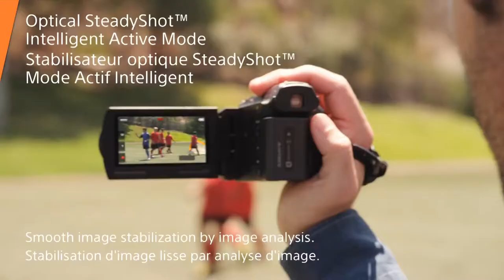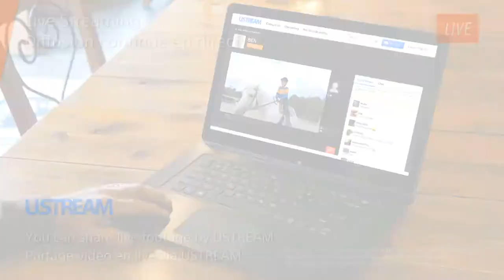Projector Handycam from Sony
Projector HD Handycam® camcorders allow you to easily and instantly share your latest adventure with your family and friends without the need for a TV and cumbersome cables.

Find out more: